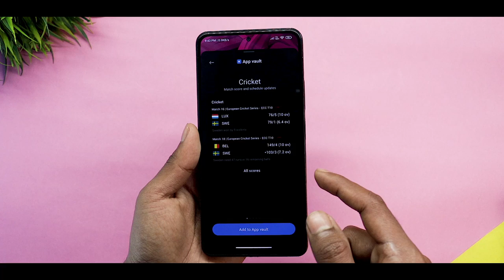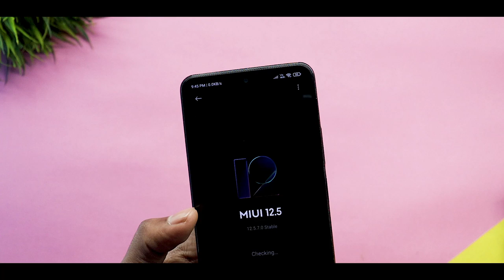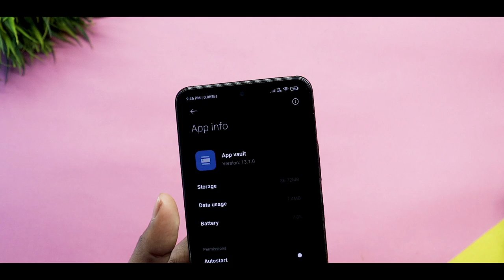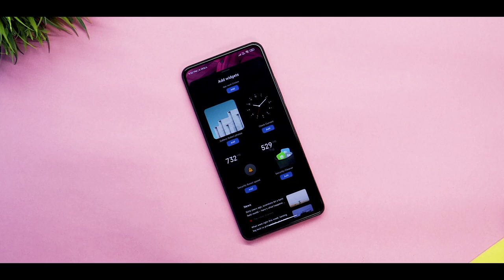Install MIUI 13 New App Vault With New Widgets On Any Xiaomi Device | Miui 13 Widgets On Miui 12.5